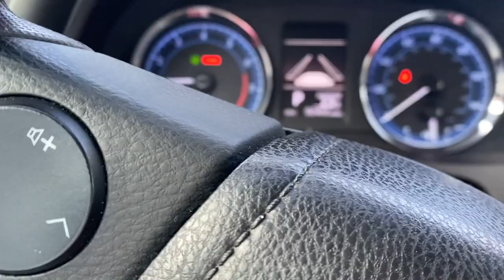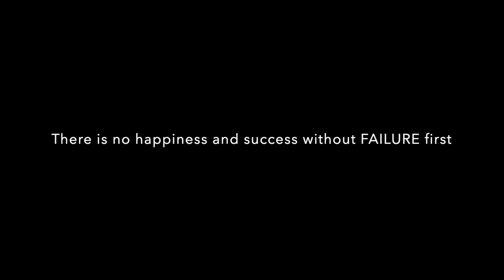Driving Up To Pike's Peak (Colorado Springs) | Road Trip Across America Pt 4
In this episode I drive to the very top of the highest mountain in Colorado Springs ( Pikes Peak )

In this series i'm driving across America alone, with absolutely no plan.